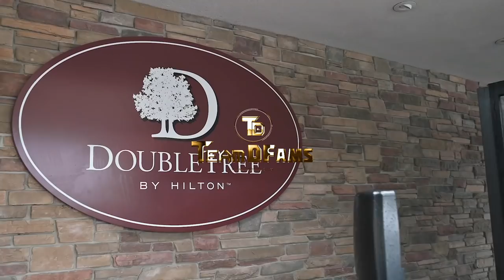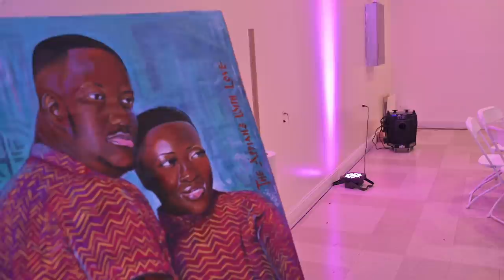Tarsha + Ibrahim 's Beautiful Ghana + Sierra Leone Wedding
Ghanaian Wedding in Delaware U.S
Video By TeamDFams